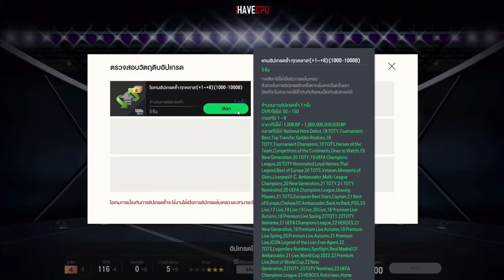ลุงแม็คตี +8 J.Bellingham กับ Vini Jr. อยากได้มากจะติดไหม! | FC Online EP.9375